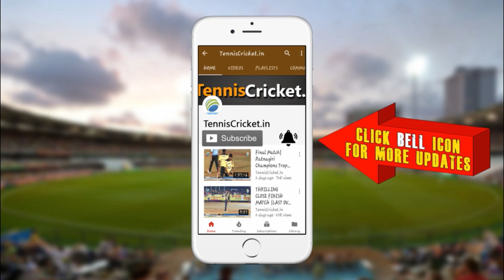Mosin Baloch Bowling | Nagarsevak Chahak 2019, Shiravane, Navi Mumbai